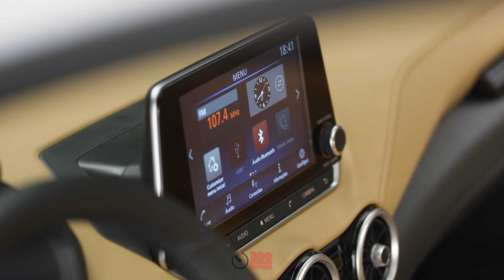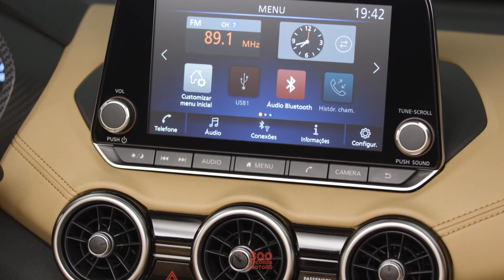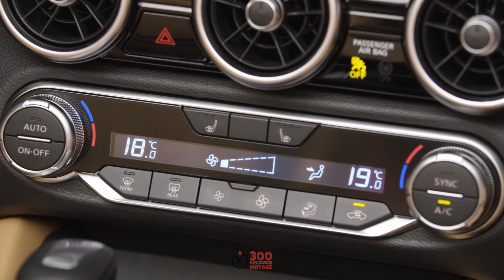NISSAN SENTRA EXCLUSIVE 2023 - INTERIOR - Best Car Video Review, Details, Colors and much more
Looking for the ultimate car brand guide? Check out our detailed video review featuring the top automotive brands. From luxury to affordability, we explore the latest models and technology from leading manufacturers such as Ford, Toyota, BMW, and more.

Welcome to our 300 seconds Motors YouTube channel! In this highly anticipated video, we present an in-depth review of the top car brands dominating the automotive industry. Whether you're a car enthusiast or simply looking to purchase a new vehicle, this comprehensive guide will help you make an informed decision.

Ford: Known for its rich heritage and continuous innovation, Ford has remained a top contender in the automotive market. From the iconic Ford Mustang to the family-friendly Ford Explorer

Toyota: With a reputation for reliability and fuel efficiency, Toyota has established itself as a leader in the industry. We take a closer look at the hybrid models like the Toyota Prius and the stylish Toyota Camry.

BMW: As a symbol of luxury and performance, BMW has consistently impressed car enthusiasts worldwide. We discuss the brand's iconic M series, the elegant BMW 7 Series and the electric BMW i3.

Chevrolet: From sporty sedans to powerful trucks, Chevrolet offers a diverse lineup catering to a wide range of customers. We delve into the renowned Chevrolet Corvette, the versatile Chevrolet Silverado, and the practical Chevrolet Equinox.

Honda: Known for its reliability and affordability, Honda has a loyal customer base. We examine popular models like the Honda Civic and the Honda Accord.

Mercedes-Benz: Synonymous with luxury and elegance, Mercedes-Benz sets high standards in the automotive world. We explore their sleek sedans like the Mercedes-Benz S-Class, the dynamic Mercedes-Benz AMG GT, and the stylish Mercedes-Benz GLC.

Volkswagen: Combining German engineering with practicality, Volkswagen offers a range of vehicles that appeal to various lifestyles. We delve into the iconic Volkswagen Golf, the family-friendly Volkswagen Atlas, and the sporty Volkswagen Jetta.

Audi: Renowned for its sleek design and technological advancements, Audi continues to impress car enthusiasts. We discuss models such as the Audi A4, the Audi Q5, and the all-electric Audi e-tron.

Nissan: From compact cars to electric vehicles, Nissan delivers versatility and cutting-edge technology. We explore the popular Nissan Rogue, the electric Nissan Leaf, and the powerful Nissan Titan.

Hyundai: With a focus on value and reliability, Hyundai has gained popularity in the automotive market. We examine models like the Hyundai Sonata, the Hyundai Tucson, and the Hyundai Kona.